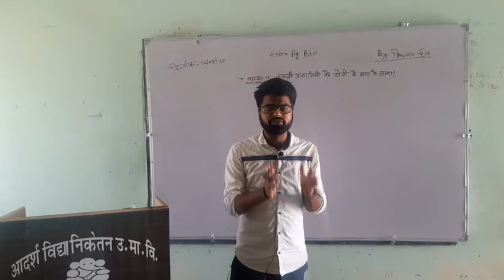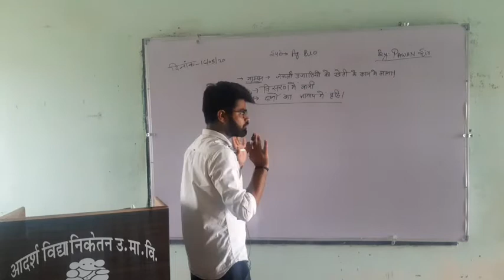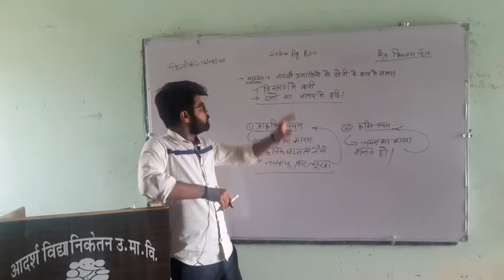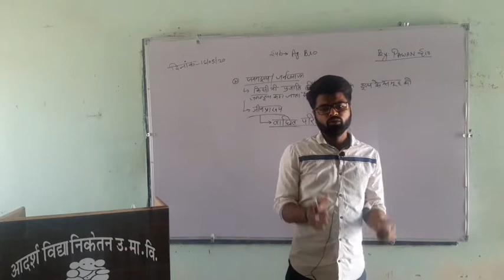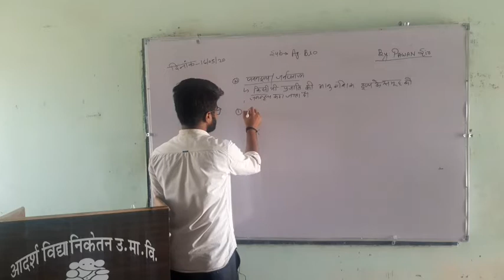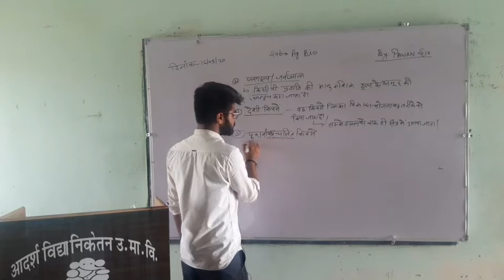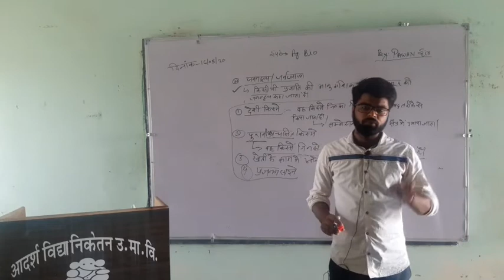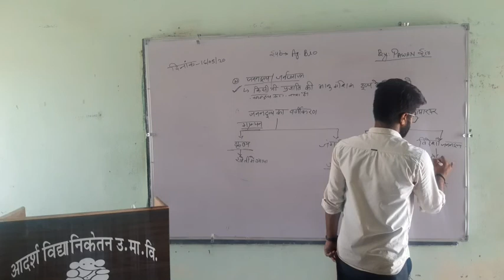Agriculture Agriculture Biology | Part -3 | Lesson -1 | पादप प्रजनन(Plant Breeding) | By:-Pawan sir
Adarsh school khinvsar